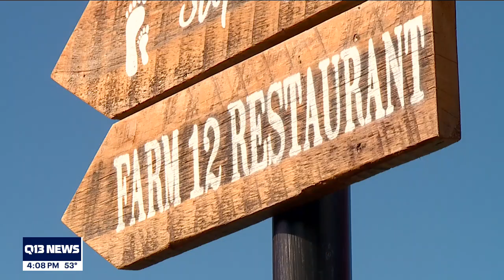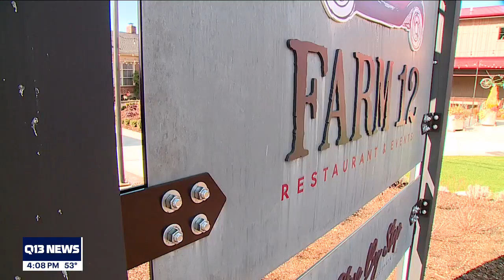Pierce County business opens amid pandemic challenges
Pierce County is helping businesses overcome pandemic challenges as part of the Step By Step program.